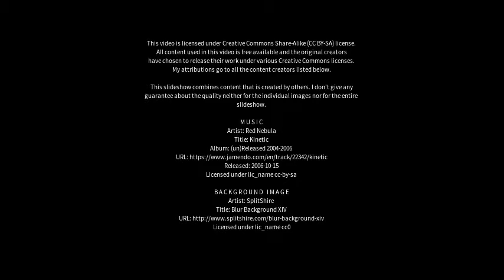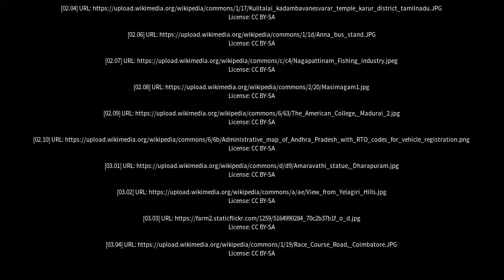Best places to visit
Best places to visit - Vaniyambadi (India) Best places to visit - Slideshows from all over the world - City trips, nature pictures, etc.